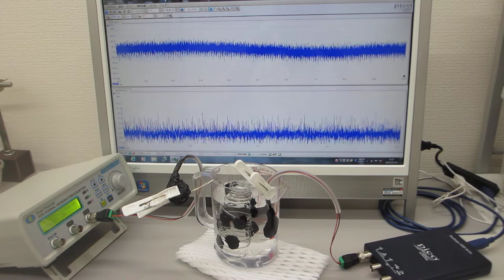樹脂容器内の液中超音波伝搬状態の測定・観察・実験（オリジナル非線形共振現象）